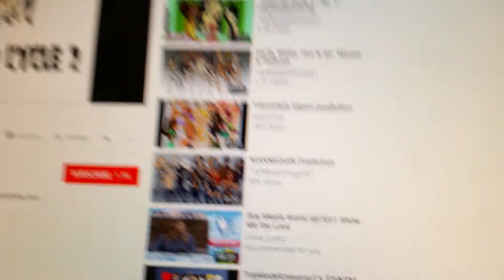February 4, 2018